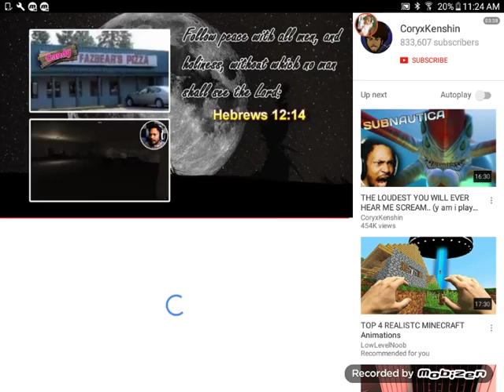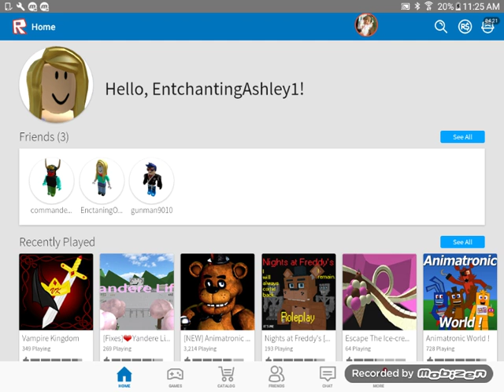Part 2 reacting